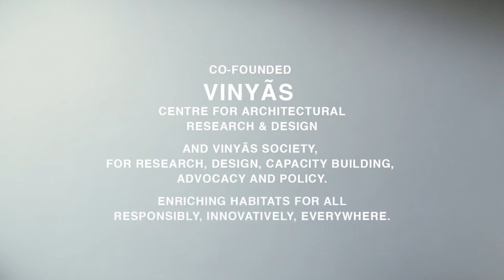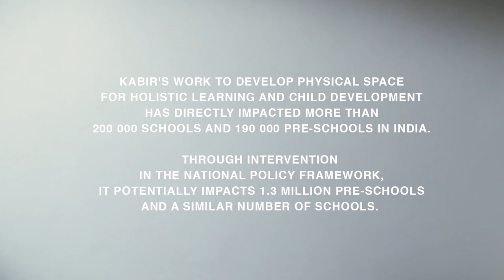VOICES- Kabir Vajpeyi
Kabir Vajpeyi is the co-founder of Vinyas, a center for architectural research and design and of Vinyas society, for research, design, capacity building, advocacy and policy.